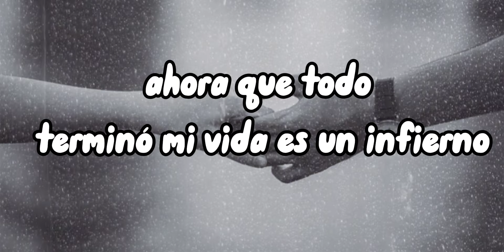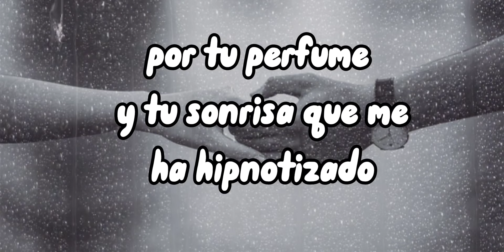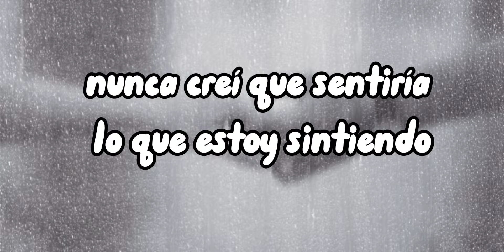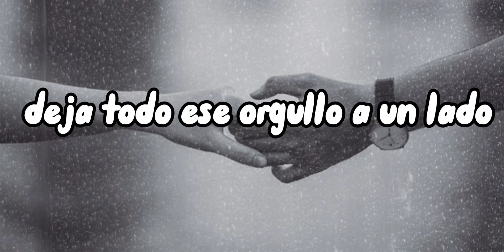Giova Torres - Vuelve - ( lyric )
Vuelve. todos nos pasa en alguna ocasión que queremos de vuelta esa persona que nos hizo feliz en algún momento o instante de nuestras vidas, muchas veces es demasiado tarde otras no, está canción la escribí con mucho cariño espero les guste, cuéntenme sus opiniones y comenta que tal te pareció
Pueden encontrarme
Cómo Giova torres . .

Productor : Enzo Flores